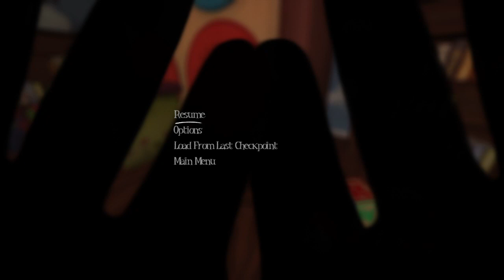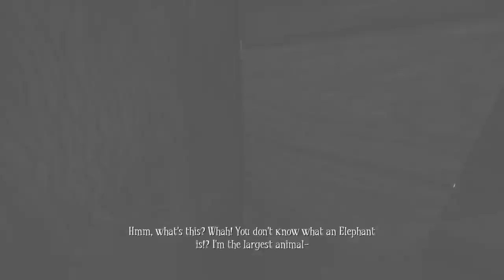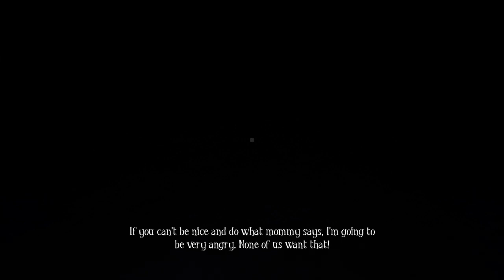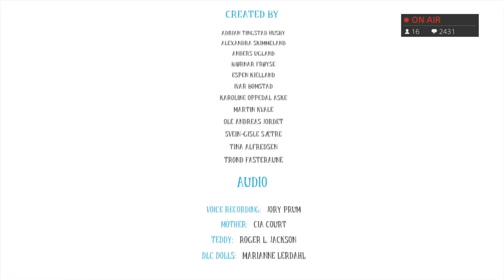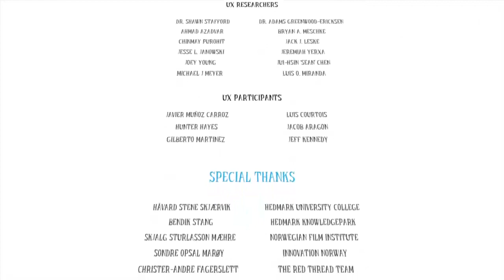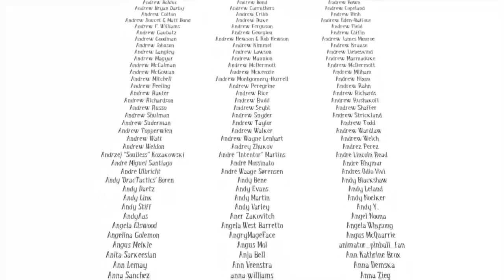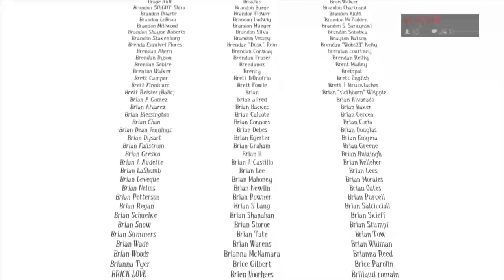SHOCK PLAYZ (AMONG THE SLEEP) WalkThrough Happy Bday Ronnie | Bravest Baby I Know | Road to 700 Subs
Among the Sleep is a first-person exploration game seen from the view of a toddler. This is the bravest baby you will ever see.

$ Hey everybody my name is Zack better known as Shockwave.  One of the coolest realest people you'll meet. Great at any game I play. All Things Shock Playz Beta tester/insider. Donations I do take but will never ask donations to me is your guys support by watching link will always be in description. PSN Id is SHOCK-WAVE-18 same goes for other consoles.

$ On my channel you will find an see it consists of multiplayer videos unboxings an more. I just recently started live streaming,
 I always keep it real an honest. Hope you guys will sub an will ride the wave there will always be content on this channel. I play a variety of systems mainly Ps4. I am a variety channel playing different genre an styles.

 *SUB GOAL-1,OOO
 *VIEW GOAL-100,000

$ STREAM SCHEDULE
Monday-Off but will have a Gaming video up for you guys
Tuesday-9:30pm
Wednesday-9:30pm
Thursday-9:30pm
Friday-9:30pm
Saturday-9:30pm
Sunday-10:00pm